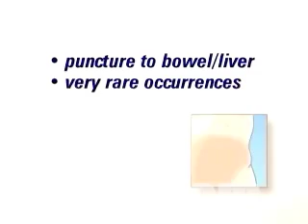PreOp® Patient Education Anti-Reflux Laparoscopy Surgery 2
Following the procedure, you'll be moved then to a recovery area where you can relax until the sedation and anesthetic has worn off - and until the doctor is satisfied that you are fit to go home. Plan on spending several hours in recovery. Your doctor may be able to give you a more precise estimate prior to surgery.

Before you leave, you'll probably be prescribed a pain killer along with any other medication your doctor feels you need to take.

PreOp® Patient Education

Reflux disease only rarely leads to complications.
The first is a persistent residual neuralgia - or pain - around the scar. It can be either localized or general.
It may develop soon after surgery - or even weeks or months later. Usually it will decrease in intensity with time. But in very rare situations it can become permanent.
More frequently patients report achiness in the shoulders and chest. This is caused by the body's reaction to the carbon dioxide used to inflate the abdomen and it will clear up in a matter of a few days.
The most serious problem would likely be a puncture in the bowel or liver. But these are very rare occurrences.
Finally, as mentioned earlier, the surgical team may decide to end the laparoscopic procedure and convert to open surgery.

Once you return home, you will be responsible to keeping the dressing intact and clean.

As with all surgery, you should be alert for signs of infection near the incision - increased swelling, redness, bleeding or other discharge. Your doctor may advise you to be on the alert for other symptoms as well. If you experience any unusual symptoms, report them to your doctor right away.

You may also notice some bruising in the general area of the incision. The discoloration may be extensive - but as with any bruise, it should heal on it's own.

Before you leave, you'll be given discharge guidelines which may include diet, medication, work and other activity restrictions.

You'll also make at least one follow-up appointment so that the doctor will be able to check the healing of the incision and/or to remove sutures.

This program has been designed to help you to understand a surgical procedure and to empower you to be an active participant in your own care. We hope that you take the time to discuss alternative treatments with your doctor and that you learn as much as you can about your own particular medical situation.

We also want to make sure that you understand all the risks of surgery and potential complications which can follow - no matter how unlikely they may be.

It's important that you understand exactly what the procedure entails - including the risks, benefits and alternative treatments - before you decide to proceed.

Always remember that the final decision to go ahead or not is up to you.